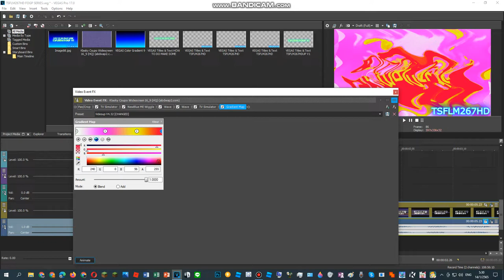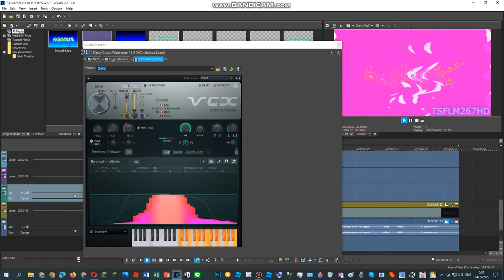How To Do Make Some Videoup V4.32 {CHANGED/T2}